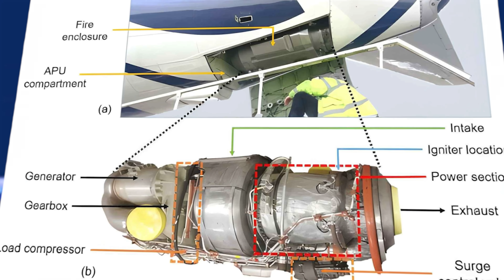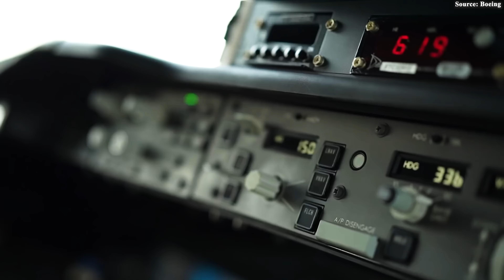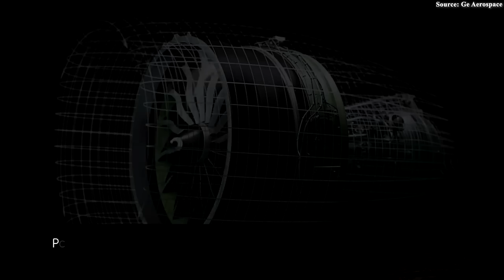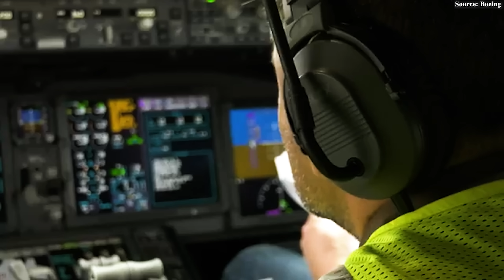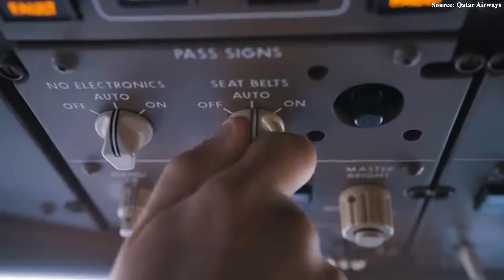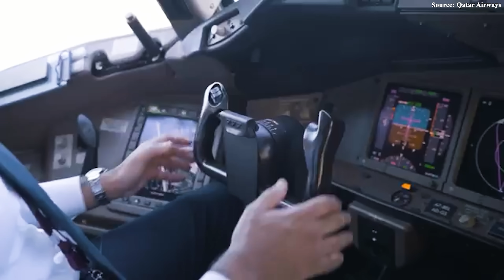Boeing JUST Dropped A BOMBSHELL About the 777X Shocked Everyone!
00:00 Intro
00:36 The New Milestones of the 777X
02:15 What Is the 777X?
07:35 Obstacles
10:09 New Updates
After years of silence and countless delays that deeply affected the aviation industry, Boeing Triple 7X is attracting attention with a spectacular comeback. Dubbed the “game-changer,” this aircraft is now closer than ever to certification. And if Boeing’s promises finally come true, the Triple 7X won’t just be an upgrade from its predecessor—it will be a complete transformation, introducing capabilities no aircraft has ever offered before, powerful enough to change the global aviation game.
So, how is this aircraft moving toward commercial operations? And why could it redefine the future of global aviation? Let’s find out!
The New Milestones of the 777X
Recently, positive signals from the Boeing Triple 7X program have reignited fresh hope across the global aviation industry. The aviation community has been buzzing over the news that the aircraft has achieved Phase 2D of the Type Inspection Authorization (TIA). This is the clearest proof yet that this “giant” is accelerating along the challenging path toward final certification.
However, this is only the beginning of a long and demanding journey. The Triple 7X certification process is fundamentally different from previous aircraft programs. After the industry’s painful experiences in the past, the Federal Aviation Administration (FAA) has enforced a far stricter, detail-oriented oversight. The upcoming Phase 3 will serve as a grueling “exam,” where every system on the aircraft will be dissected and scrutinized. From the reliability of its avionics to the functionality of its landing gear, from the certification of cabin interiors and doors to resilience against static discharges caused by rain—each test is a formidable hurdle, requiring Boeing to prove that the Triple 7X is not only safe, but flawless.
Next, stability and control evaluations will be intensified, ensuring the aircraft can safely handle all weather conditions. Even the APU (Auxiliary Power Unit) will undergo high-performance testing in varied operating environments to confirm its optimal responsiveness. And finally, climate control and cabin systems—factors that directly affect passenger comfort and well-being—will face rigorous examination. Each step represents Boeing’s commitment to resolving the consequences of delays and regaining the trust of customers who have waited patiently for so long.